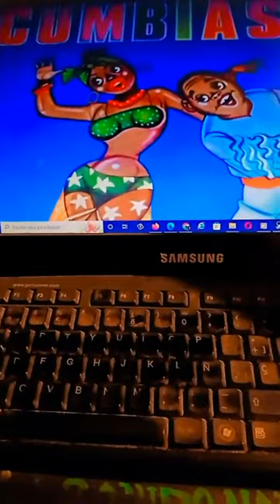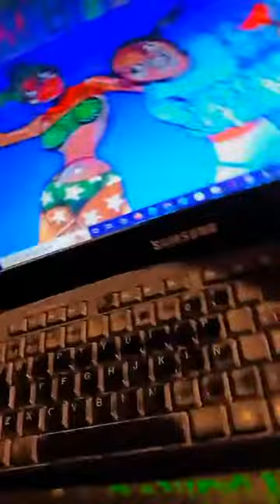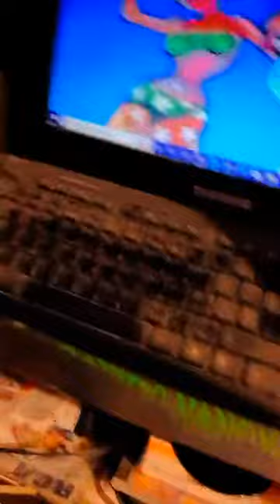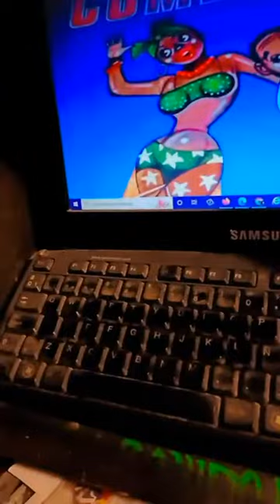▶⏩⏭⏸⏹⏺🎼LA KUMBIA DE LA ZELBAA - BY -EL BERRAKITO🎵🎶🎙🎚🪘🥁🎻🎺🎸🪗🎷🎧 Sonido Nancy Plus🆗👍🐷